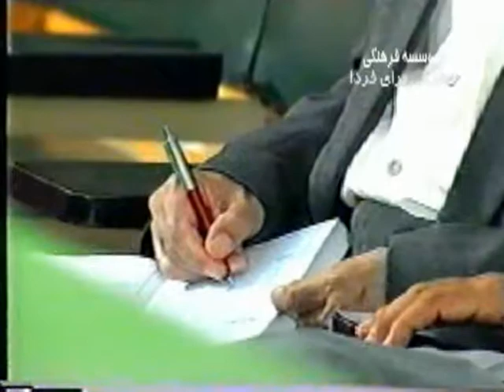Azghadi 03x01 part 2/6 رنسانس اسلامی و تولید علم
سخنراني استاد  حسن رحیم پور ازغدی با  موضوع  رنسانس اسلامی و تولید علم در دانشگاه فردوسی مشهد اردیبهشت 1382 سلسله مباحث طرحی برای فردا
Sokhanrani Ostad Hasan Rahimpoor ( Rahimpour ) Azghadi ba Mouzue Renaissance Islami Va Tolide Elm Dar Daneshgah Ferdosi Mashhad  Ordibehesht 1382 Selsele Mabahese Tarhi Baraye Farda part 2